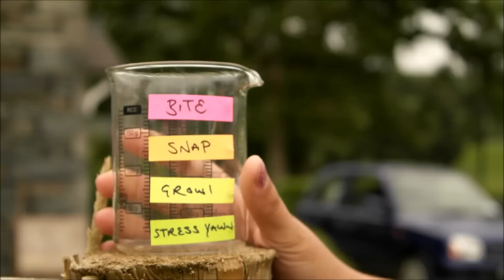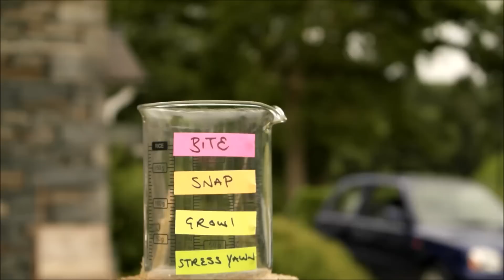Stress / Trigger Stacking